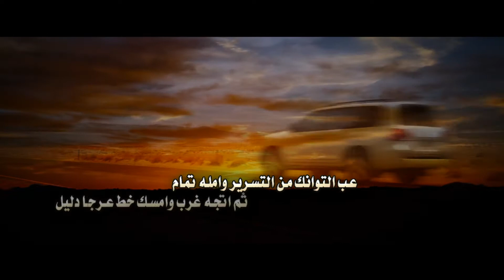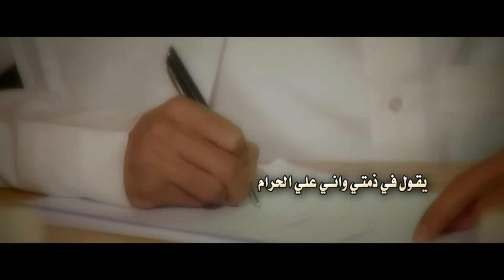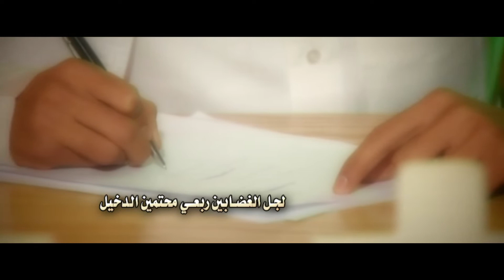رســــالــــــة ســـــــــــلام كلمات/ نمر الغضباني اداء/ تركي الهيلا